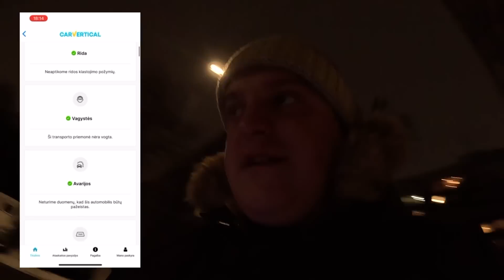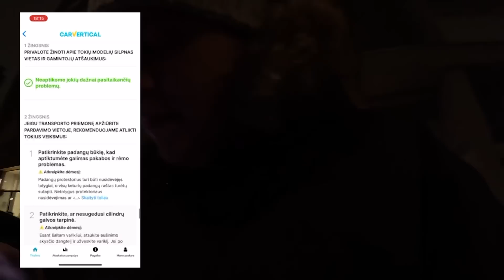ROLANDAS: “NAUJAS AUTO GRYBAUT? PASSAT AR A6?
Carvertical nuolaidos kodas: Rolandas